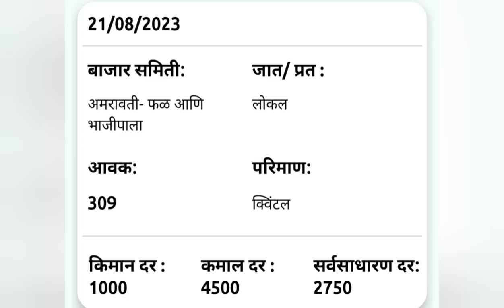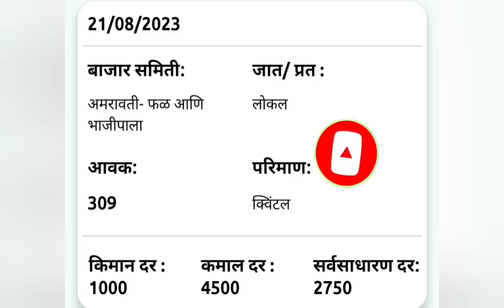कांदा उत्पादक शेतकऱ्यांसाठी खुशखबर कांदा झाला आजच्या दिवशी 4500 रू क्विंटल kandabhav onionrate Live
21आॕगस्ट कांदाभाव
21आॕगस्ट दुपारचे कांदा भाव
कांदा भावआजचे
21आॕगस्ट कापुसभाव
21August kandabhav
21Augustkanda bhav
आजचे ताजे बाजारभाव
कांदा rate
Kandabajar bhav video
इनामे सर
मनोहर सर
Manohar name sir
Iname sir
Manohar iname